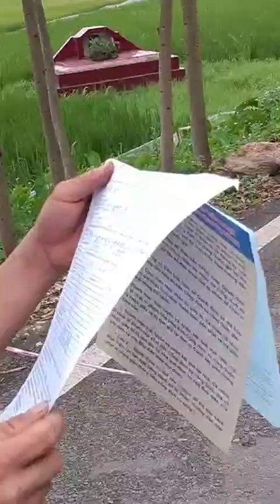🔴⛔ Dị lạ Hải Dương : Xe ghẻ mà đo tốc độ ánh sáng. Khiến Tài xế tái mét.